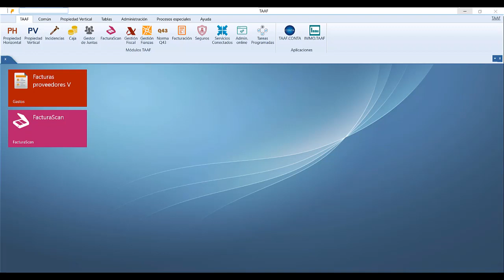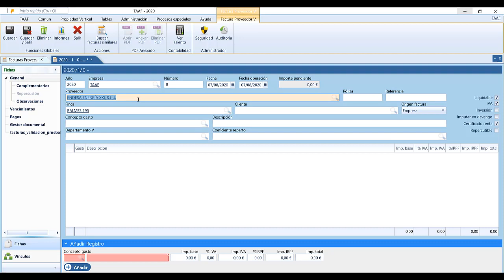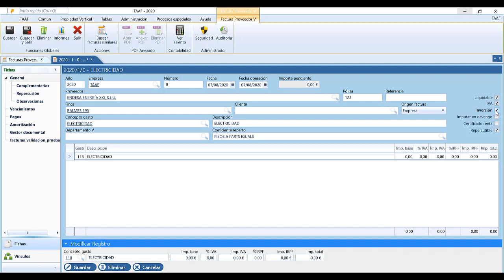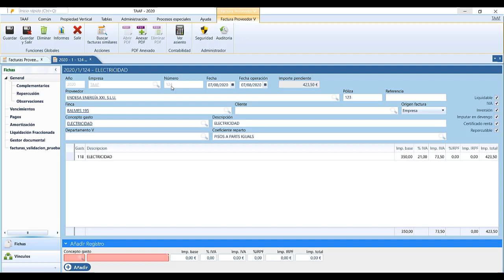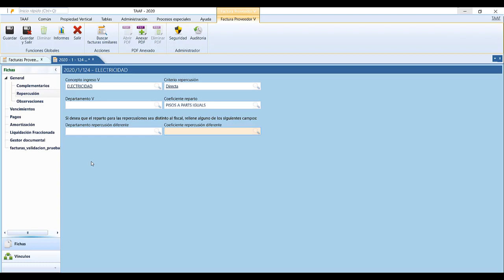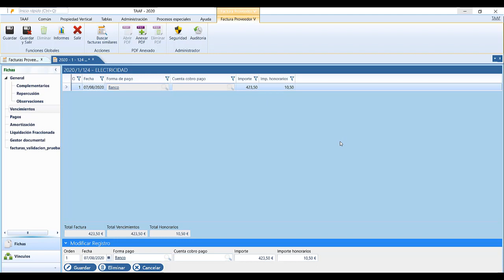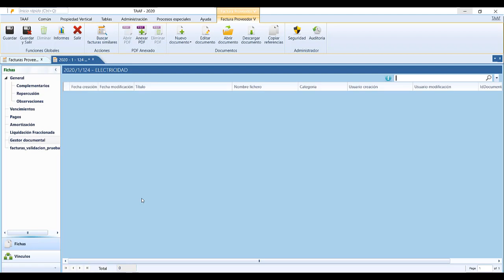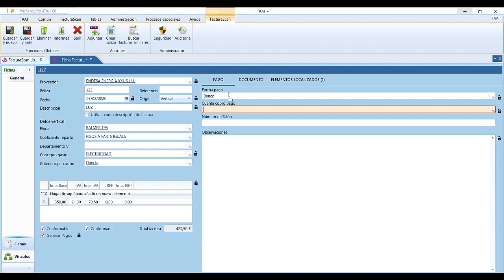TAAF - Factura Proveedor - Entrada Manual e Imputación directa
En esta videoguia explicamos 2 de los sistemas de entrada o pase de facturas de proveedores o gastos.
La entrada manual y la imputación directa de gastos.